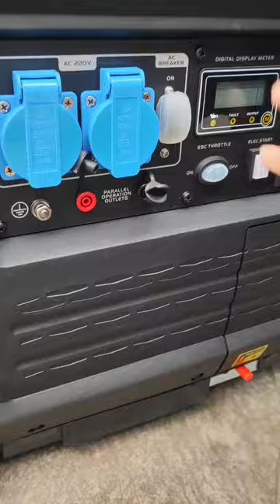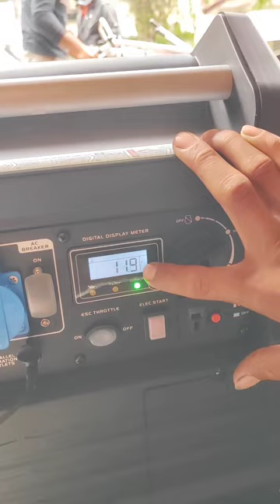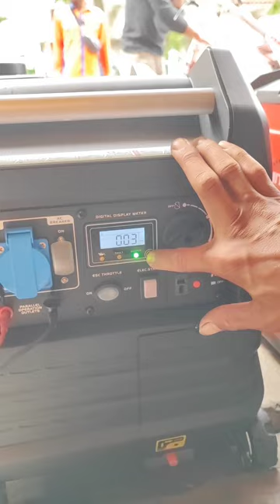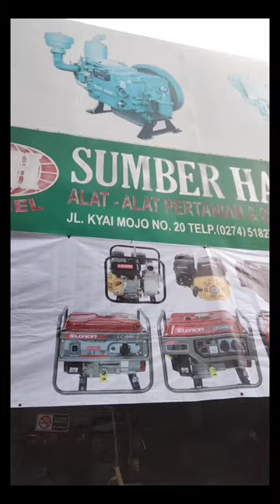gensed loncin 3500i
testride 2unit gensed loncin tipe 3500i dengan keluaran 3000watt menggunakan kontaktor paralel menjadi akumulasi 6000watt,..